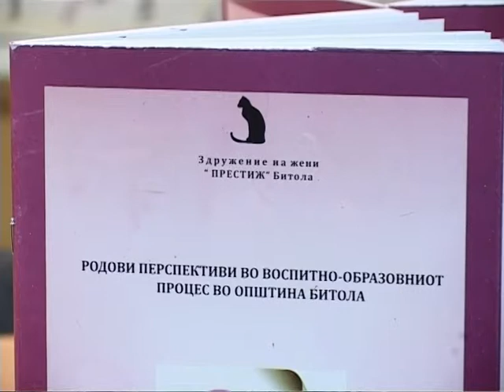Za rodovata ednakvost vo obrazovanieto 22 12 2010